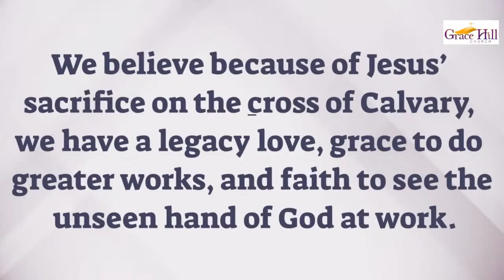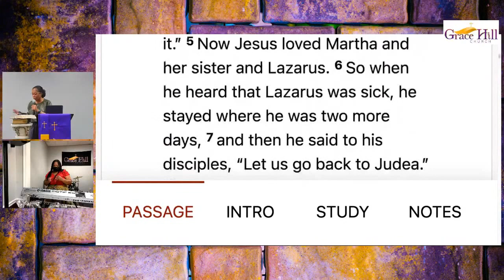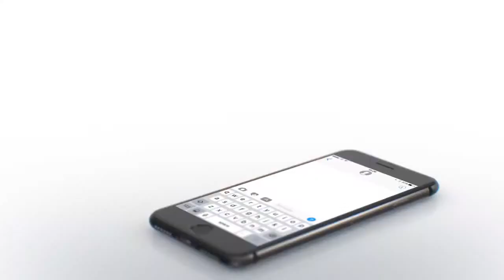Reclaiming Our Men Series Part 2